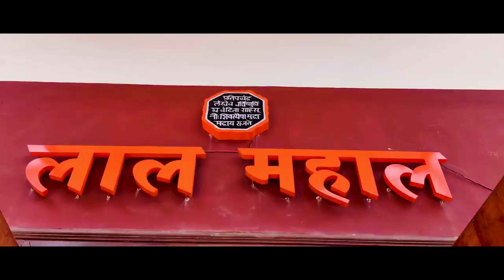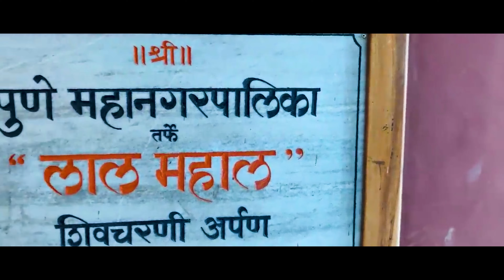Unleashing the Royal Secrets of Lal Mahal | (इथेच शिवरायांनी शाहिस्तेखानाची बोटे कापली होती) | Pune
The Lal Mahal (Red Palace) of Pune is one of the most famous monuments located in Pune. In the year 1630 AD, Chhatrapati Shivaji’s Father Shri Shahaji Bhosale, established the Lal Mahal for his wife Jijabai and son. Chhatrapati Shivaji  Maharaj stayed here for several years until he captured his first fort. The original Lal Mahal fell into ruins and the current Lal Mahal is a reconstruction of the original and located in the center of the Pune city. Historically, the Lal Mahal is famous for an encounter between Chhatrapati Shivaji Maharaj and Shaista Khan where Chhatrapati Shivaji Maharaj cut off the later’s fingers when he was trying to escape from the window of the Lal Mahal.